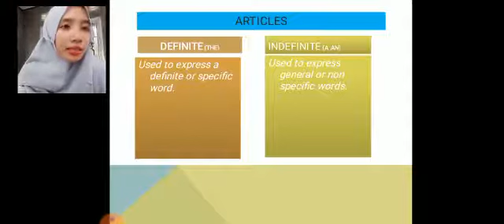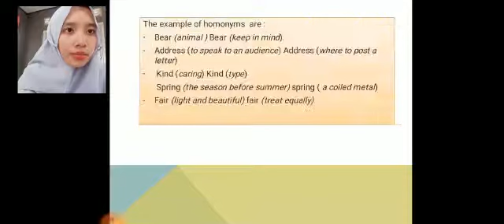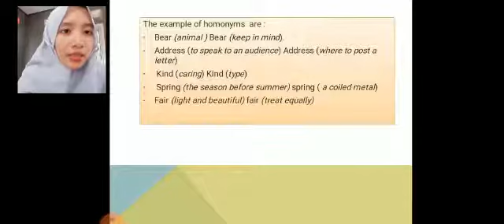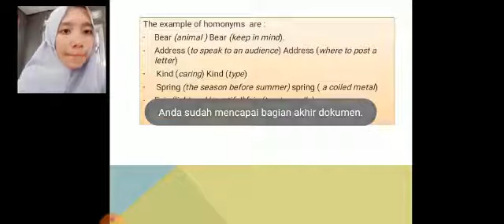Articles and Homonyms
Sorry for the poor audio ,hope you guys enjoy it 🙏